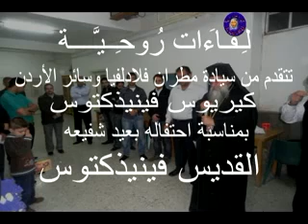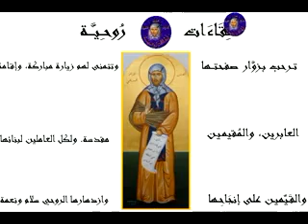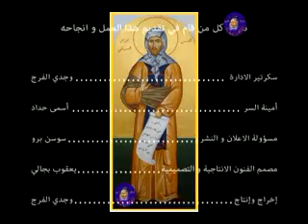معايدة أسرة لـِقَـاءَات رُوحـِـيـَّـــة لسيادة المطران فينيذكتوس